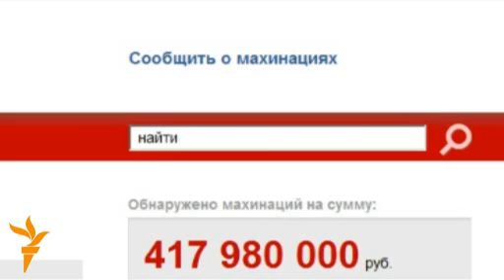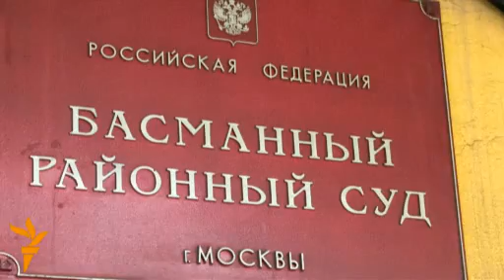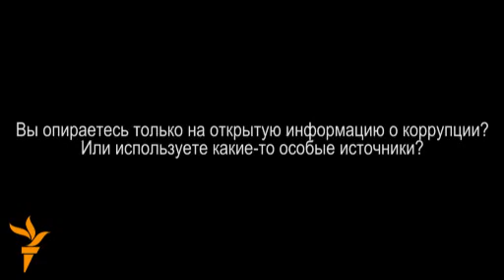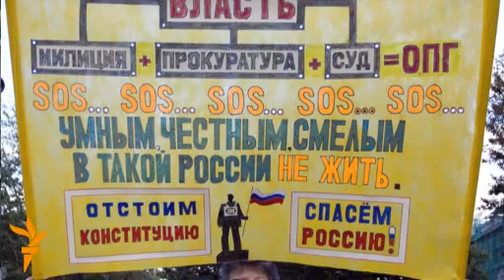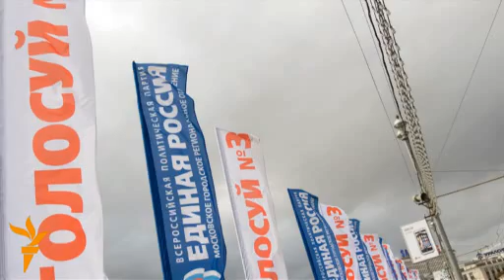Интервью с Алексеем Навальным. Часть 2